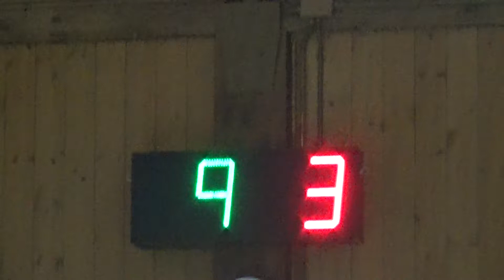11V 03R 00005